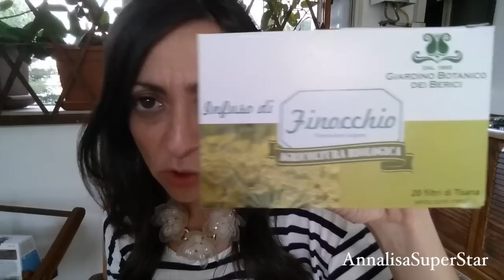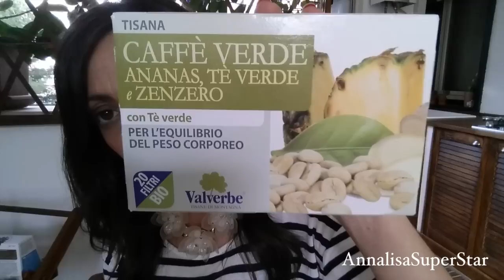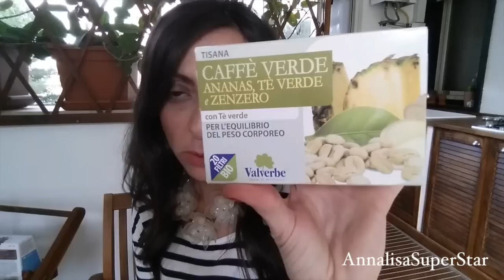dieta - integratori e tisane che FUNZIONANO!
I prodotti che mostro nel video sono, secondo me, assolutamente validi. E funzionano veramente. A partire dai prodotti Zuccari per passare alle tisane. PROVARE PER CREDERE!
Il sito di zuccari è:
Trovi un sacco di prodotti molto interessanti, e posso personalmente assicurare, che sono di una gentilezza incredibile! Quindi, per dubbi sui prodotti o su come trovarli, batti un colpo al sig. Zucchari! O chiedi a me, se posso aiutarti lo farò. RICORDA: non sono pozioni magiche, aiutano solo se ti aiuti! E se ti aiuti, funzionano alla grande!

I prodotti ZUCCARI che mostro mi sono stati inviati e nessuno mi ha indicato cosa e come dirlo.
Il 20 maggio pubblicerò un video di pochi secondi in cui mostro il vincitore. Se non sei interessata ai premi, ma vuoi commentare il video, specifica a fine commento che non vuoi partecipare all'estrazione. Grazie!
Per qual che riguarda le tisane, credimi, sono veramente efficaci.

Have Fun! ;)

Non sono una maga del trucco e del parrucco, ma quanto mi piace imbellettarmi! Certo, per i miracoli serve bel altro, ma mentre aspetto che qualcuno mi faccia diventare bella, mi trucco! ;)

Parlo, parlo, parlo... quindi, se sei disposta a sentire una valanga di chiacchere, sei nel canale giusto!

Io appartengo alla categoria "facciamoci compagnia", e se sei appena arrivata, ti accolgo a braccia (e ciccia) aperte!